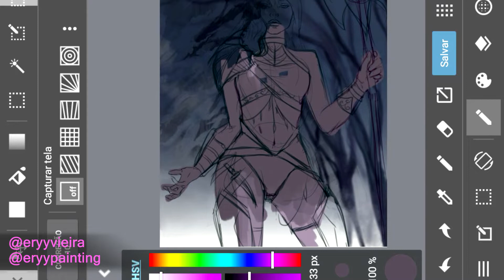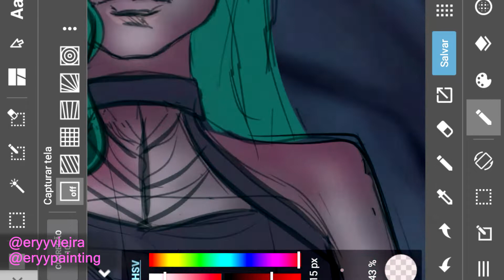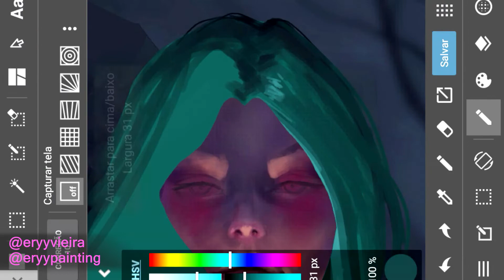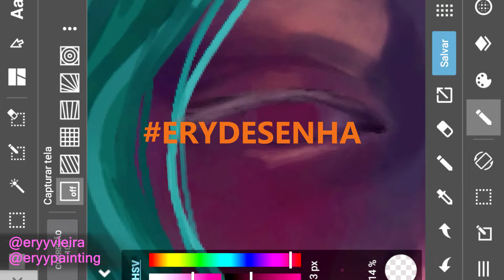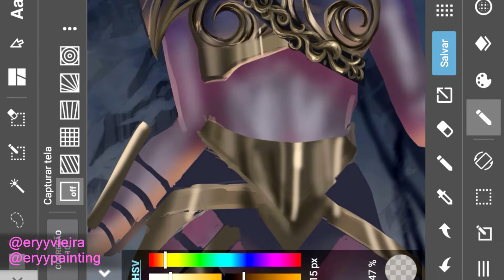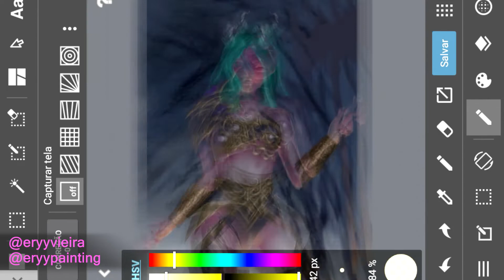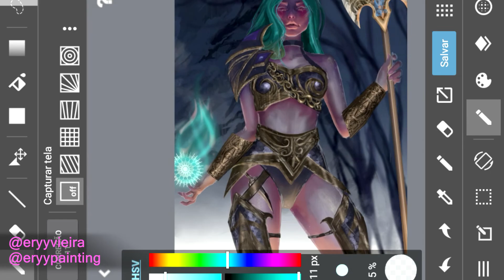DESENHA E FALA - NOVOS QUADROS PARA O CANAL [MEDIBANG PAINT]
Olá desenhistas !! apresento a vocês os 2 novos quadros para o canal e preciso que vocês comentem aqui por qual eu começo!! deixe seu Like , compartilha com os amiguinhos e comenta a sua opinião!!